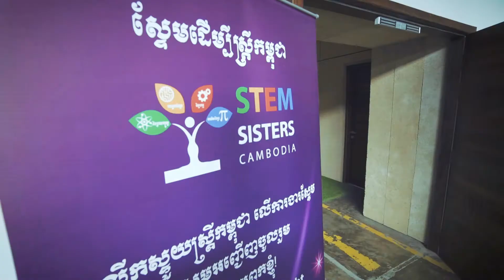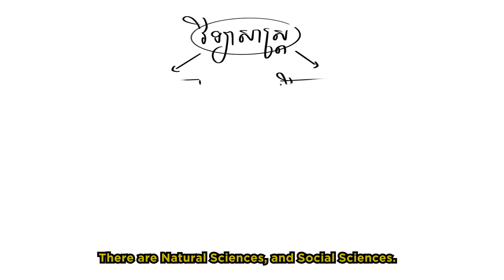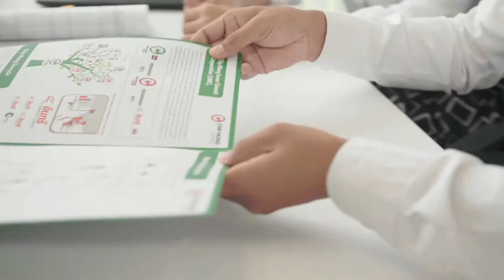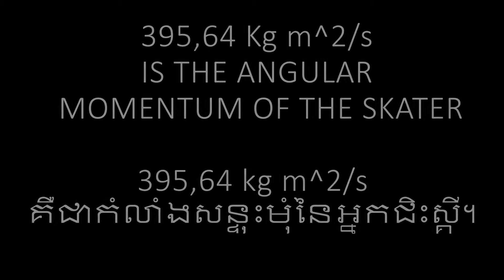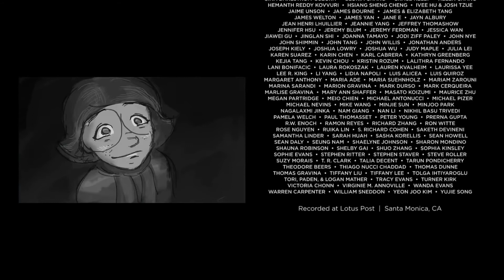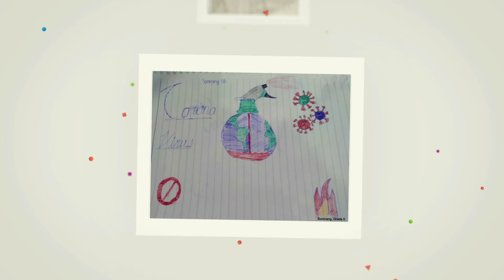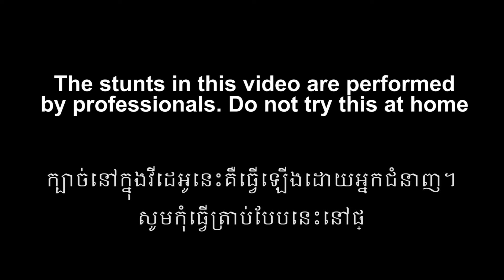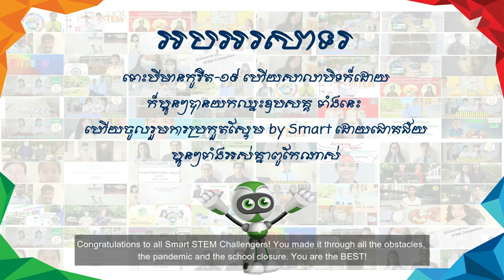Cambodia's First Virtual STEM Festival - DAY 4 - Session 1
DAY 4 - Chem Phys and Math Sci
Session 1

00:00  - Start
0:10:12- Welcome
0:11:24 - Category Explainer
0:17:21 - Virtual STEM Tour of Cambodia
0:22:58 - STEM Star of DAY 4
0:28:20 - The Physics of Skating with CIS Rollerdome
0:32:14 - Perform STEM
0:35:28 - STEM Shorts
0:37;00 - Video
0:43:12 - Tech Talk with Kevin about Gobo
0:46:26 - STEM Classroom
0:52:04 - Future Ready Art Contest
0:57:06 - WRO in Cambodia
0:59:16 - Klembox story
1:01:22 - Video from FLY